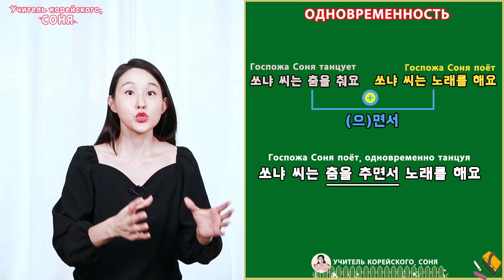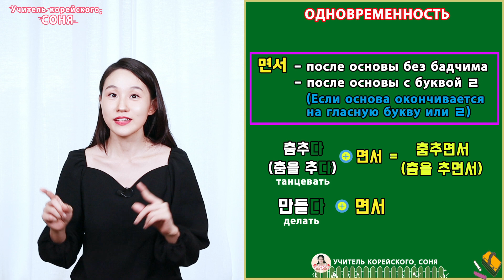Одновременность. (으)면서. Грамматика корейского языка. Урок41.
Всем привет! 안녕(Аннёнъ)! Я Соня, кореянка и живу в Корее. Сегодня мы с вами будем проходить (으)면서. Если вы хотите научиться говорить по-корейски грамотно и красиво, то обязательно смотрите видео!